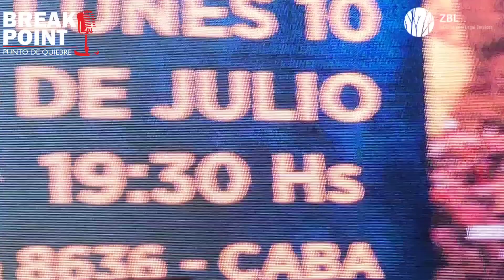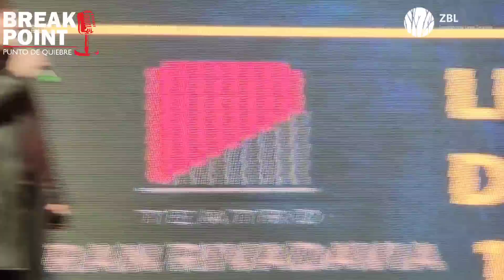EMOCIONANTE DISCURSO DE MILEI EN EL ESTRENO DE SU PELICULA | BREAK POINT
Discurso de Javier Milei en el estreno de su documental.
Únete a este canal para acceder a sus beneficios:
Sumate al grupo de Facebook sobre Milei de nuestro amigo Albert